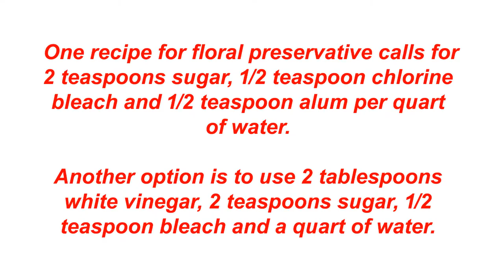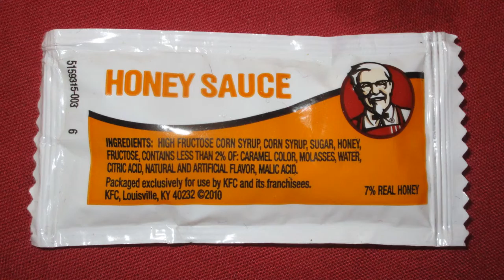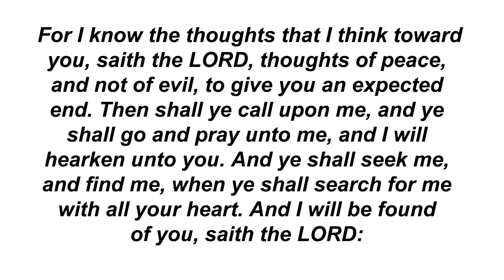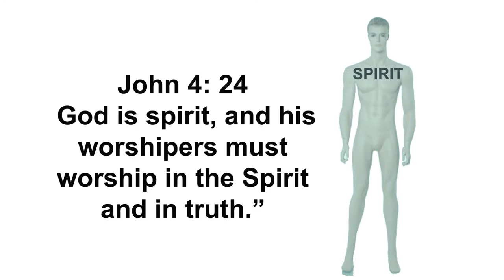IN THE GREENHOUSE WITH GOD PLANT SUGARS #1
Hello Child of God
Do you have an intense interest in gardening? For some of us, that intense interest is almost an obsession. Almighty God is
the Spirit who created mankind and put him into the garden of Eden . Each evening Almighty God would walk and talk with Adam and Eve in that garden. The garden of Eden was a place where God would fellowship with His friends and where Adam and Eve would get to know God.
Almighty God has not changed, HE still wants to walk and talk with HIS creation in the garden.
Growing plants, and learning about the physical creation is a very enjoyable experience. But the greater more exciting experience is walking with God and discussing your garden with HIM.
After you have watched a few of those excellent gardening teachers on YouTube, and you are ready to try some ideas of your own. You are also ready to discuss your plans with God.
Recently the direction the Lord sent me to study was plant sugars. In this video I would like to share a little of what I learned.
Plant sugars are a key ingredient in the success of rooting many plant cuttings.
Sugar is not fertilizer, excessive fertilizer can burn new roots and kill your cutting. Sugar water is close to a PH of 7, so plant killing bacteria easily grow in sugar water and kill the rooting.
These are some of the formulas that I have found that the professional florist use.
Many gardeners dip their cuttings into raw bee honey, it is a natural antibiotic and a source of sugar for the cutting.
But honey is not really a rooting hormone. Rooting hormones are created in most plants that will root. For example the willow tree limb tips create several rooting chemicals and has been used for thousands of years as a natural rooting hormone. In the next video we will discuss making a rooting hormone chemical factory out of willow branches. Like I said plant sugars are not fertilizers or rooting hormones.I simply use a little sugar cane sugar, add a little vinegar to kill bacteria and give my cuttings a transfusion before I try to encourage rooting. A cutting will soak up the sugar water an have a better chance of surviving the challenge of the rooting. This is similar to what happens in the plant when the leaves manufacture their needed nutrients by photosynthesis, converting carbon dioxide and water to sugar fuels.
The most important learning experience here is not about the plant sugars. The most important leaning experience is talking with Almighty God in the green house, and learning to learn from His instructions. He is willing to fellowship and teach you, if you are willing to fellowship and learn. God is a Spirit and they that worship HIM must worship Him in Spirit and truth. Ask Him to join you in your garden and teach you how to be a more successful gardener. Almighty God is not only concerned with your sin and your money, HE wants to be your friend and wants to fellowship with you.God is looking for the opportunity to bless you. Peace be unto your house.